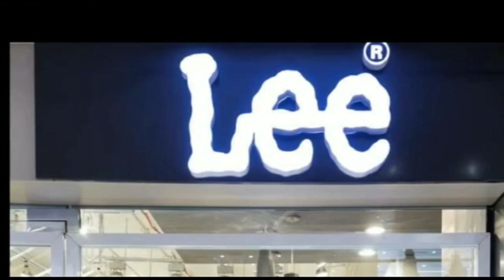एस एस बी के 100 जवानों ने किया रक्तदान